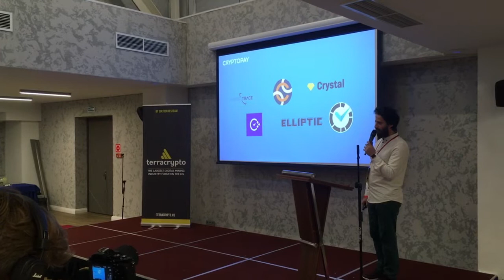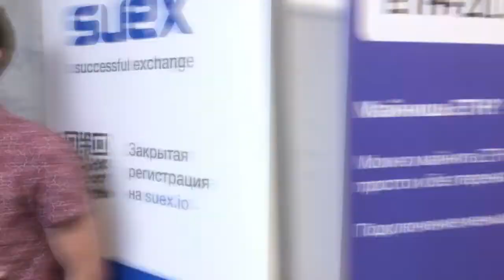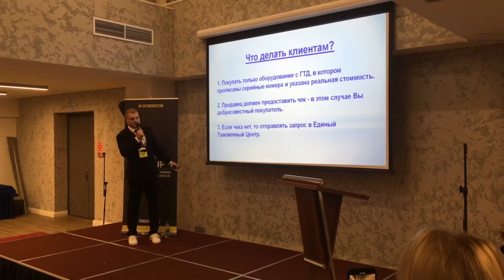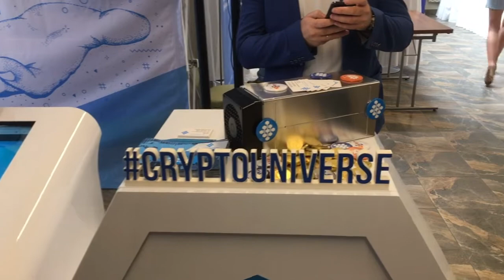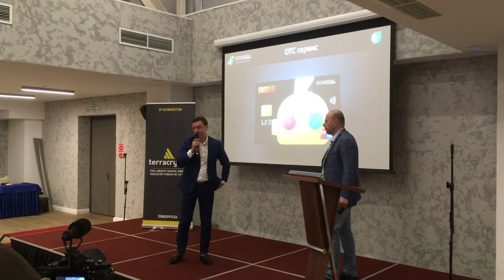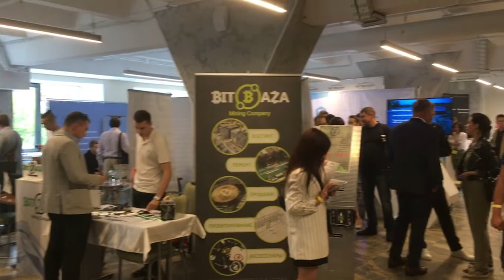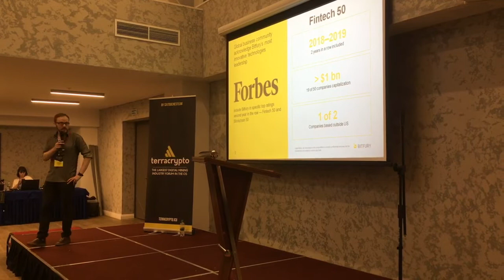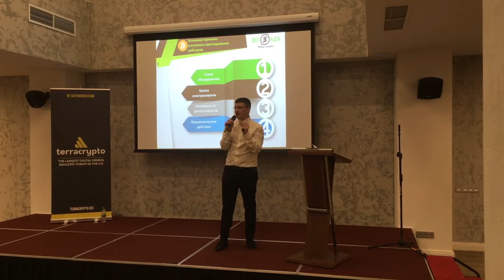Обзор конференции о майнинге Terracrypto 2019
Ведущих Базового Блока пригласили поучаствовать в конференции Terracrypto в Москве. Майнинг – это не та тема, на которой мы в последнее время фокусировались: что же, кажется, отличная возможность заполнить этот пробел!
В этом видео – наши мысли о конференции, мнения о докладах и выступающих, обзорные видео.

Поддержите подкаст:
Bitcoin: bc1qec856uhwuguhnn28r54tlkrh3dh95ctajvpjaf